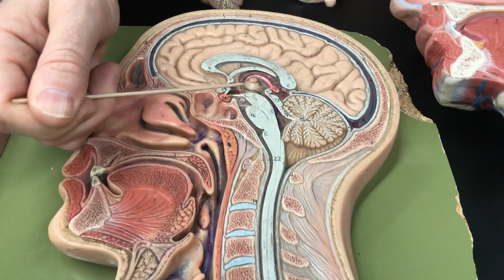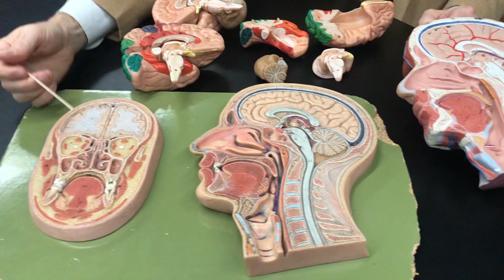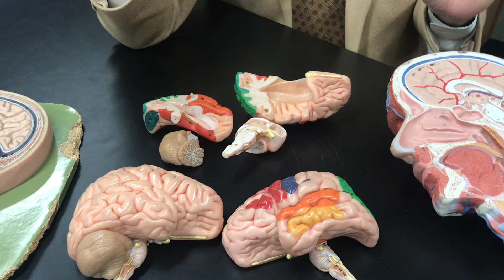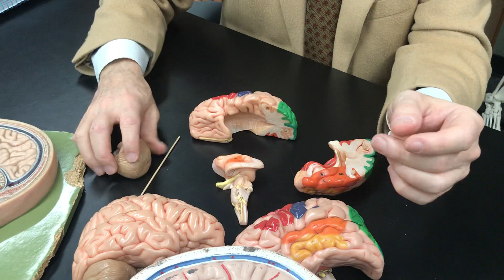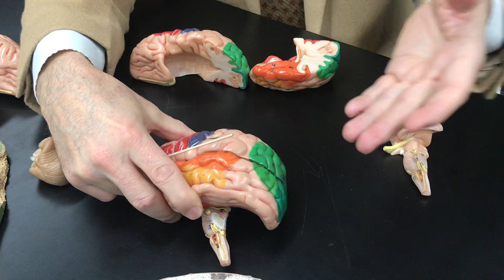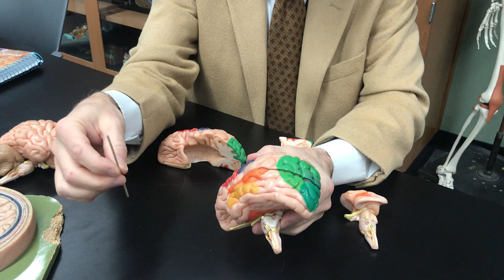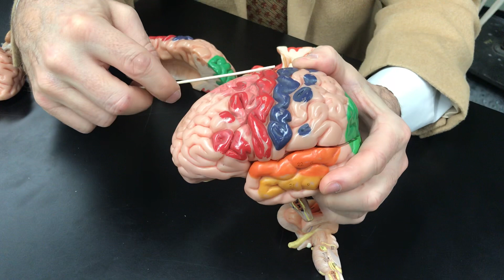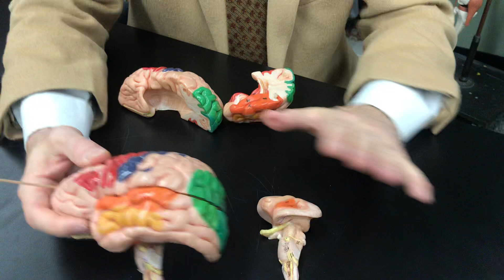Brain with Lobes and Gyri with Dr. Masi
General discussion of lobes and gyri of the brain and their BASIC relationships